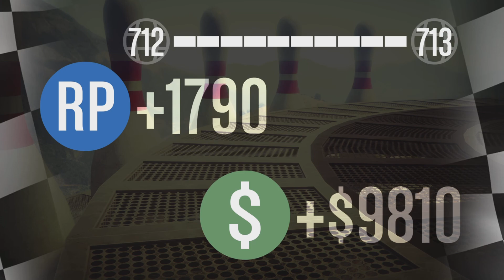}t{ Raton Rockhop 4x4 #2 (X-4x4² №7 Preview) by theicide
Preview for  PS5 XTREME Off-Road 4x4 2.0 #7: Tues. 8th of August, 2023